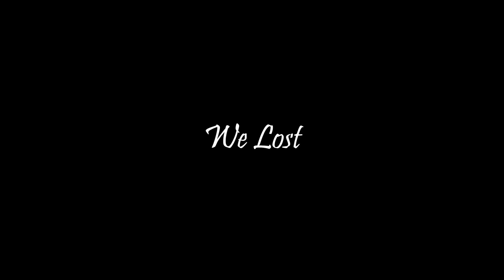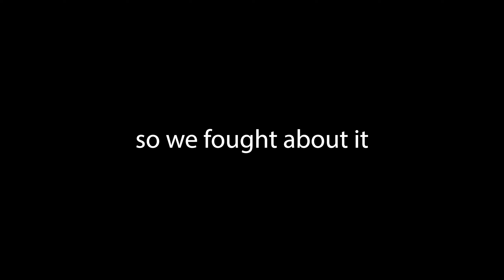Halo Infinite Moments That'll Make You Cry